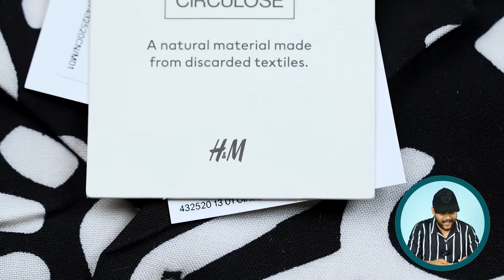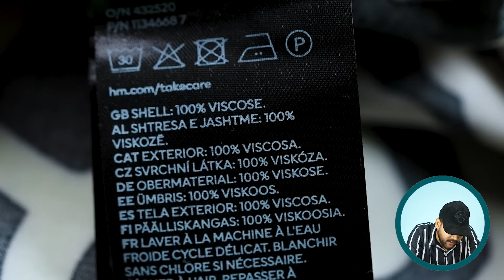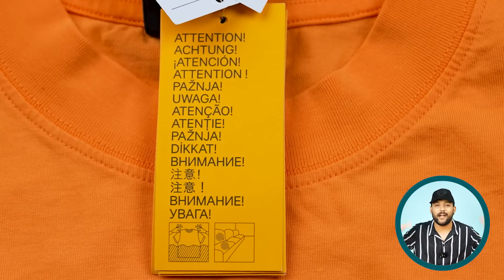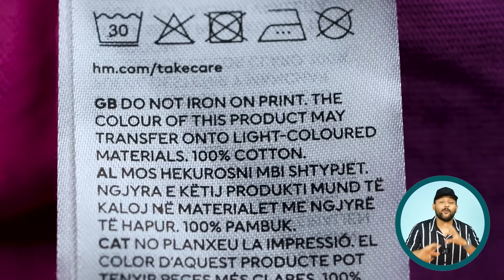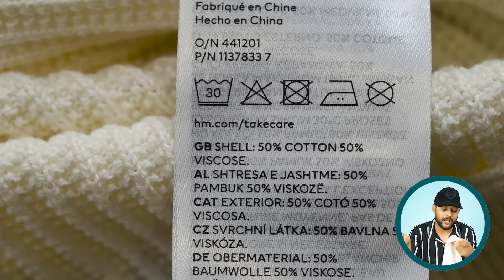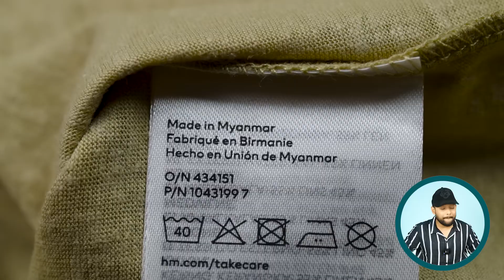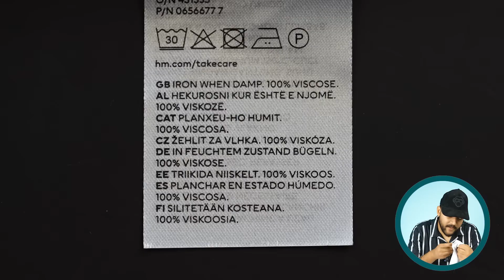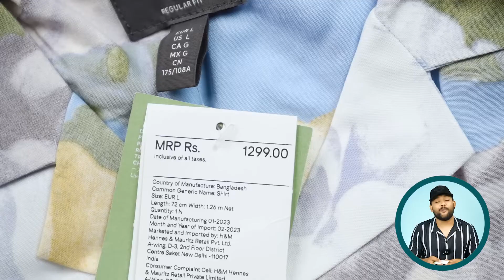NEW H&M Shirts/T-Shirts For Men 🔥 H&M Haul Review 2023 | ONE CHANCE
All Product Links Are Available In "VIEW PRODUCT"

Individuals Product Wishlink -

1. H&M Orange Oversized Fit Printed T-shirt

2. H&M Regular Fit Linen-blend T-shirt 🔥(Amazing Fit😍)

3. H&M Relaxed Fit T-shirt - Black/NASA (Must buy😎)

4. H&M Relaxed Fit Patterned resort shirt - Light blue/Floral (Amazing Quality👍)

Intro: 0:00
1 H&M Shirt/T-Shirt For Men: 0:09
2 H&M Shirt/T-Shirt For Men: 1:41
3 H&M Shirt/T-Shirt For Men: 2:18
4 H&M Shirt/T-Shirt For Men: 3:57
5 H&M Shirt/T-Shirt For Men: 5:17
6 H&M Shirt/T-Shirt For Men: 6:19
7 H&M Shirt/T-Shirt For Men: 7:03